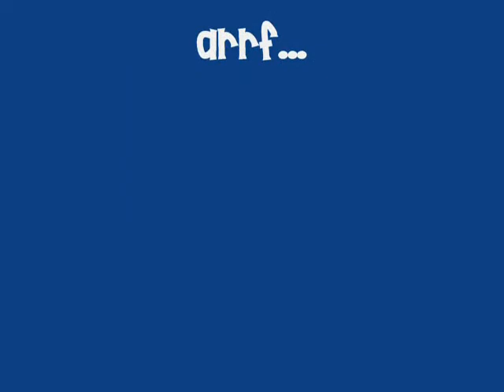Let Us In 2.wmv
Chloe and Reese want to come in. now!